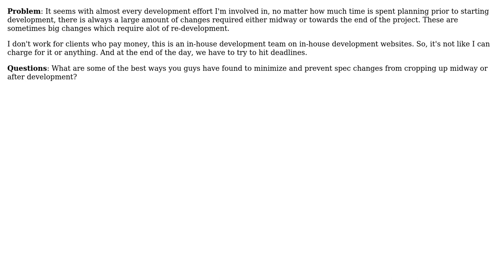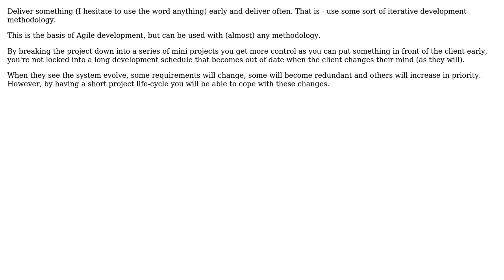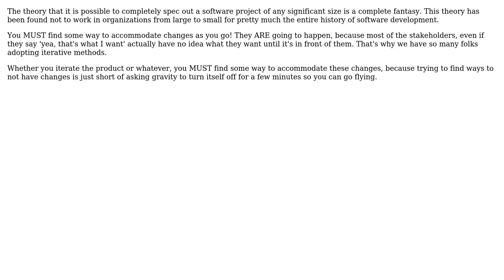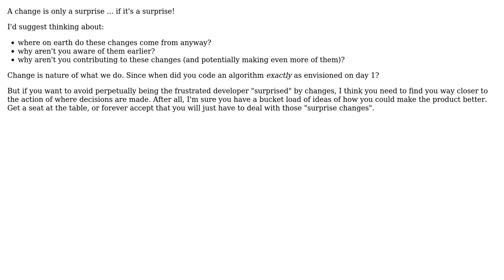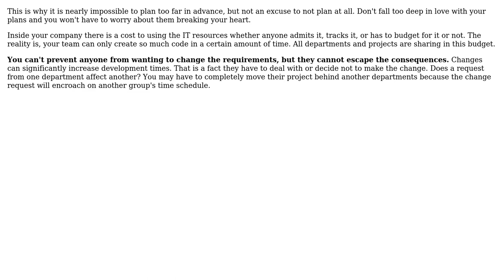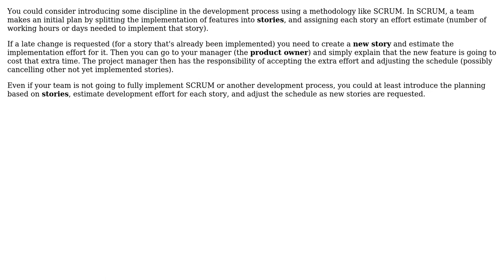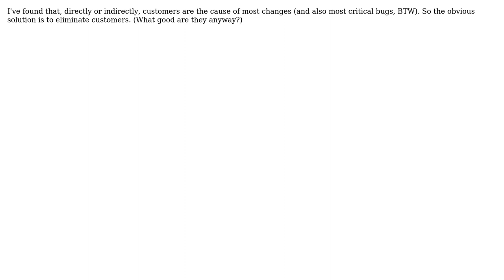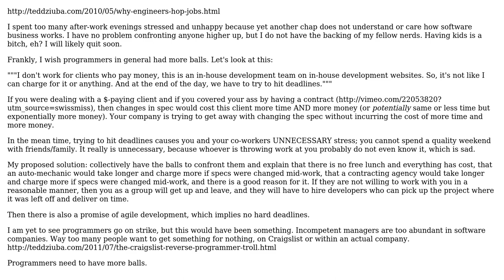Software Engineering: How to stop the development spec from changing in mid development?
With thanks & praise to God, and with thanks to the many people who have made this project possible! | Content (except music & images) licensed under CC BY-SA | Music | Images & others | With thanks to user tardate user StasM user SkeetJon user shieldfoss user Michael Kohne user MarcE user JSB? user Job user JeffO user Hans-Peter Storr user Giorgio user Farmor user David user Daniel R Hicks user CodeCracker user ChrisF user B? user Bryan Oakley and the Stack Exchange Network Trademarks are property of their respective owners. You are responsible for your own actions.